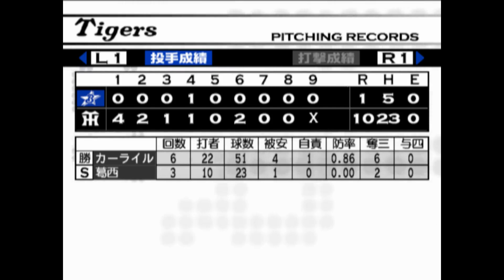熱チュー！プロ野球2002#013 ペナントレース 阪神VS横浜 5回戦